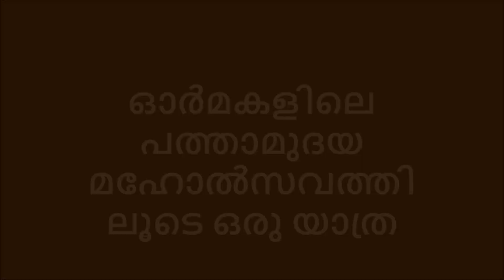ഓര്‍മ്മകളിലെ പത്താമുദയ മഹോത്സവത്തിലൂടെ ഒരു യാത്ര (mithrakary devi temple)മിത്രക്കരി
മിത്രക്കരി ദേവി ക്ഷേത്രത്തിലെ  പത്താമുദയ മഹോത്സവ കാഴ്ചകളിലൂടെ  ഒരു തിരനോട്ടം (mithrakary devi temple pathamudayam)